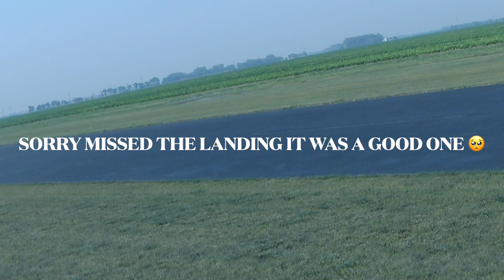Hobbyking Yak-11 Reno Racer